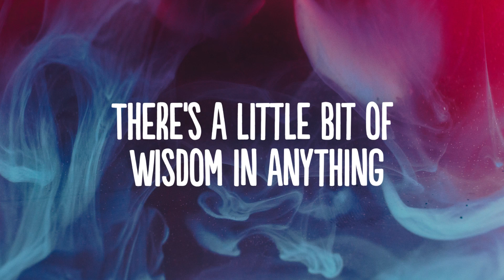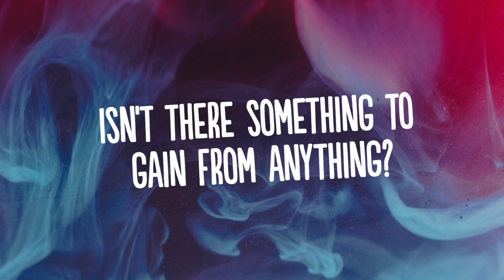Haywyre - Wisdom (Amidy Remix) (Lyrics)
🎧 Download / Stream:
👍  Song: Haywyre - Wisdom (Amidy Remix) (Lyrics)

🎤 Lyrics: Haywyre - Wisdom (Amidy Remix)

There's a little bit of wisdom in anything
There's something to be gained from anything
Just a little bit of patience
Just a little perspective
Isn't there something to gain from anything?